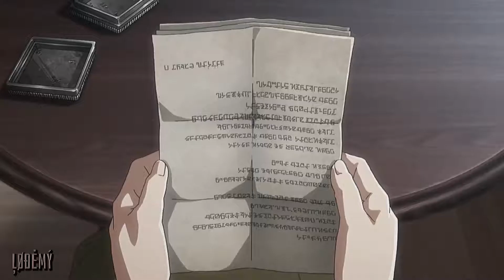Locked out in heaven || Yumihisu edit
Caracthers : Ymir and Historia Reiss

Anime : Attack on titan